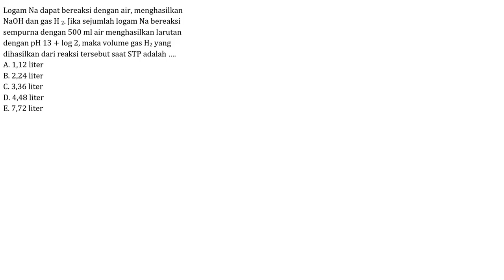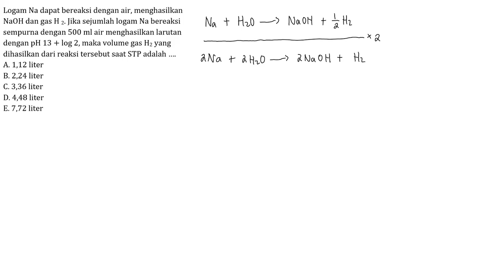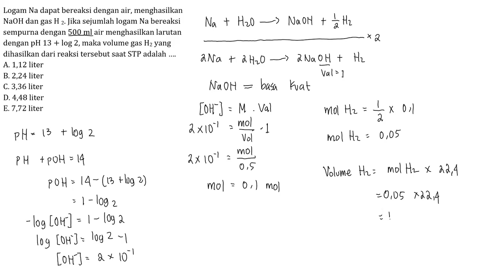Pembahasan Soal UM UGM Tahun 2019 - TKA SAINTEK / 924 / Nomor 41 - Larutan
Berikut adalah video Pembahasan Soal UM UGM Tahun 2019 - TKA SAINTEK / 924 / Nomor 41 - Larutan buat para pejuang univ impian nih! Semangat ya, Sobat Ilmu😆✏️